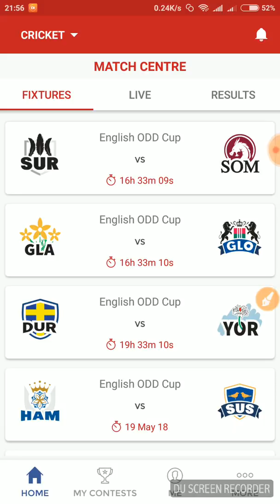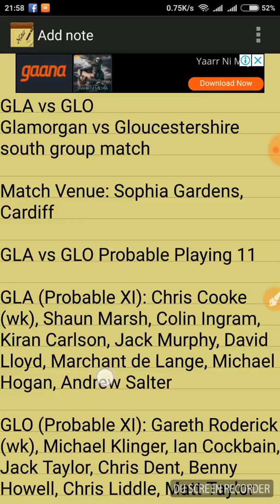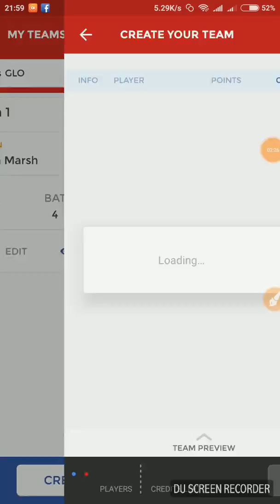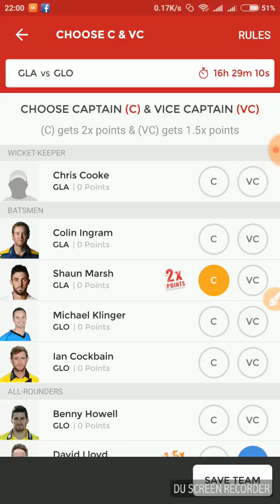GLA VS GLO DREAM11 PREDICTIONS | GLAMORGAN VS GLOUCESTERSHIRE SOUTH GROUP MATCH 18TH MAY 2018